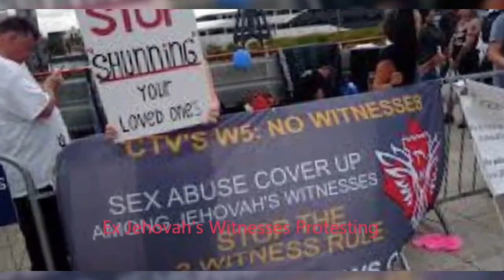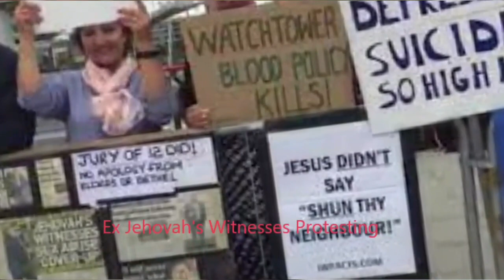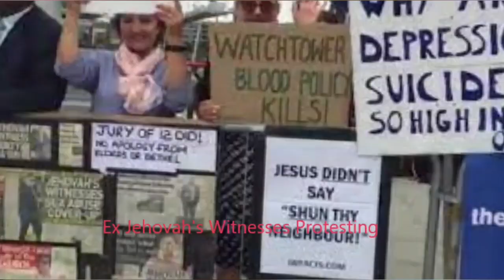Ex Jehovah's Witnesses Protesting